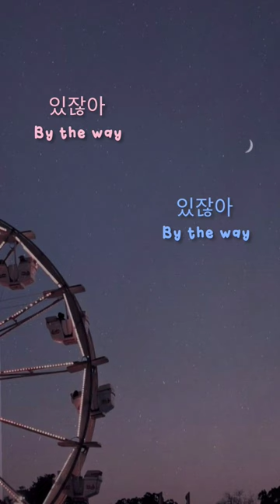IU, Oh Hyuk - Can't love you anymore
Can't love you anymore